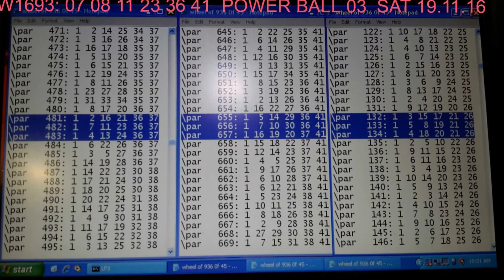REVIEW key combinations to win CHF 40 MILLION Switzerland Lotto on SATURDAY 19.11.16 SW1693.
SW1685NT E -  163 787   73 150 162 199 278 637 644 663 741 .
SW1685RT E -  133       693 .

SW1687NT D 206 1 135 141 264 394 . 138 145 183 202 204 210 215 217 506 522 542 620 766 .
SW1687RT D -  858       -.

SW1689NT C -  -         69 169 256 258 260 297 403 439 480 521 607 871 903 .
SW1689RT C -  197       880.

SW1691NT B -  -         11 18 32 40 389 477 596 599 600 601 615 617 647 .
SW1691RT B -  -         - .

SW1693NT A ?
SW1693RT A ?.

SUGGESTED DIFF :

THE RED DIFF  + 12 - 12.
THE BLUE DIFF - 5 + 5.
THE GREEN DIFF + 10 - 10.

THE SIXTH NUMBER IN 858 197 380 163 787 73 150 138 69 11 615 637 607...

I HAVE UPLOADED THESE SUGGESTED DATA SINCE.MON 14 NOV 16 TIME 1:02 PM 5 DAY BEFORE THE DRAW...

CLUE FROM BLUE DIFF:

73NT E  TO  69NT C  = - 4.
394NT D TO  389NT B = - 5.
APPLY + 4 TO 480NT  = 484NT A.
ACTUAL NEW KEY COMBINATION = 482NT A.

CLUE FROM RED DIFF:

133RT E  TO  145NT D  = + 12.
264NT D  TO  256NT C  = - 8.
607NT C  TO  617NT B  = + 10.

APPLY + 10 TO 647NT B = 657NT A.
ACTUAL NEW KEY COMBINATIONS = 656NT A.

\par   481: 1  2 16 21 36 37
\par   482: 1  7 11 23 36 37  W.N. 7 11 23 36
\par   483: 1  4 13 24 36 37

\par   655: 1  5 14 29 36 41
\par   656: 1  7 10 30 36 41  W.N. 7 36 41
\par   657: 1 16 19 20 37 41

482NT  SHARE  C.W.N. 7,36  WITH 656NT.

JOIN
: 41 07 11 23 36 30 = DIVISION 4 PAID CHF 1,000.00 = (a).
: 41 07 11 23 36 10 = DIVISION 4 PAID CHF 1,000.00
: 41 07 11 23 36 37 = DIVISION 4 PAID CHF 1,000.00
: 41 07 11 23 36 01 = DIVISION 4 PAID CHF 1,000.00

THE SIXTH NUMBER IN : 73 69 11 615 AS SUGGESTED.

\par    72: 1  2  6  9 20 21
\par    73: 1  8* 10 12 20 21  BULL EYE.
\par    74: 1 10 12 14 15

\par    68: 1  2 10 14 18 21
\par    69: 1  6  8* 17 18 21  BULL EYE.
\par    70: 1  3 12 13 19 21

\par    10: 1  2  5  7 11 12
\par    11: 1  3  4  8* 11 12  BULL EYE.
\par    12: 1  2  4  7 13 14

\par   614: 1  8* 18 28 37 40
\par   615: 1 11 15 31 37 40
\par   616: 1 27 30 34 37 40

CAN YOU FIND ANY MORE 8 IN E,D,C,B, NT & RT .
LET'S ME KNOW...

THE SIXTH NUMBER TECHNIQUE :

.LOOK AT RT,NT
.LOOK AT STAND ALONE RT
.LOOK AT STAND ALONE NT.
.LOOK AT THE REPEAT NT ,RT .

DELETE 30 FROM (a).
: 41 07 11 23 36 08 = (a')= DIVISION 2 IF WIN PAY CHF 1,000,000.00 (THERE IS NO WINNER).

BANK (a') with POWER BALL 1,2,3*,4,5,6 = DIVISION 1 IF WIN PAY CHF 40,000,000.00
JACKPOT TO NEXT DRAW CHF 41.3 MILLION .

DO SOMETHING FOR YOURSELF AND YOUR LOVE ONE

ecarusnock.